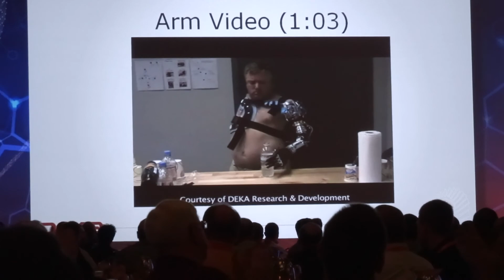FTF 2014 America Day 3 Keynote #2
Freescale Technology Forum 2014 America Day 3 Keynote #2 - Mechanical Arm Demo Video Screening. Arms Made by DEKA Research and Development (Record : Acrofan)